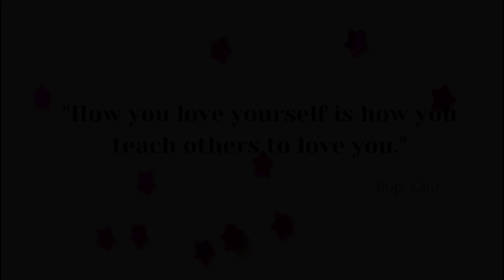Daily Motivation/Inspiration 46